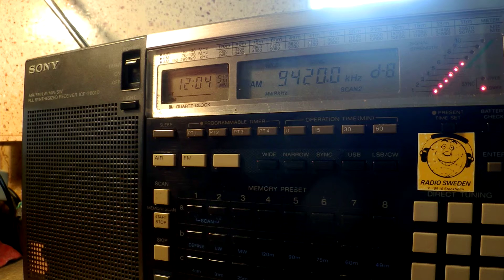21 07 2015 Voice of Greece in English to WeEu 1203 on 9420 Avlis